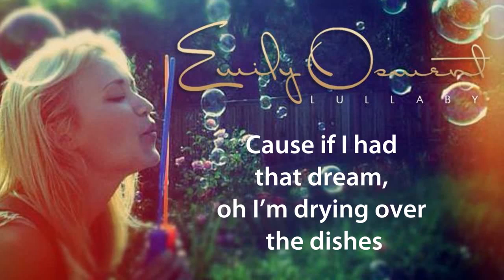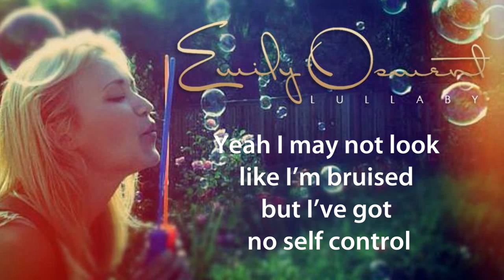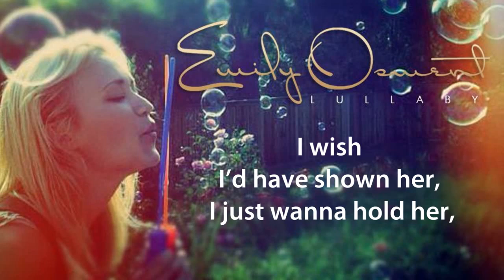Emily Osment ft. Daniel Schechter - Lullaby |NEW SONG 2013| LYRICS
Emily Osment ft. Daniel Schechter (Ramshackle) - Lullaby |NEW SONG 2013| LYRICS